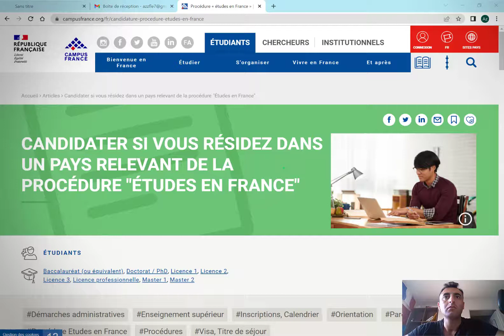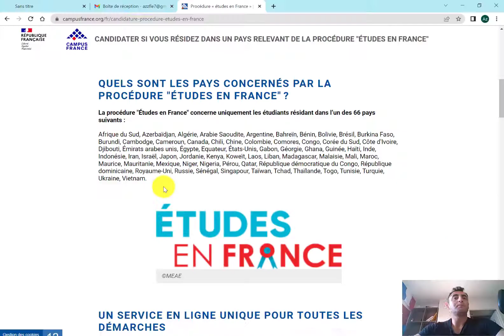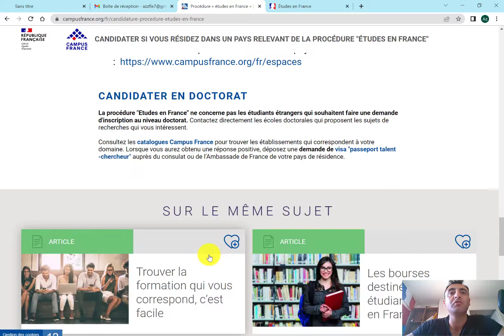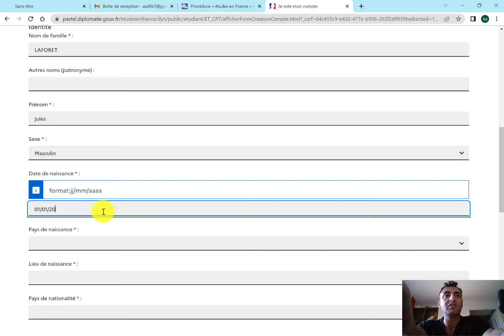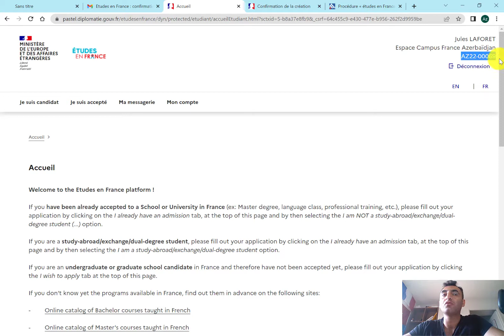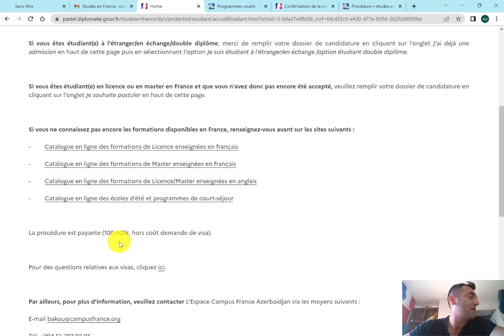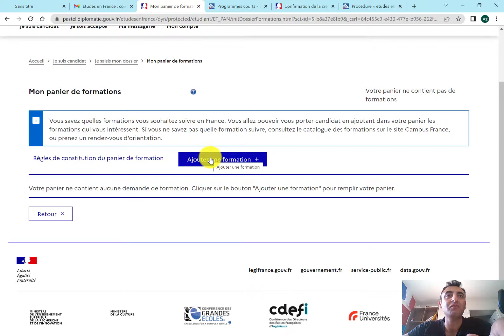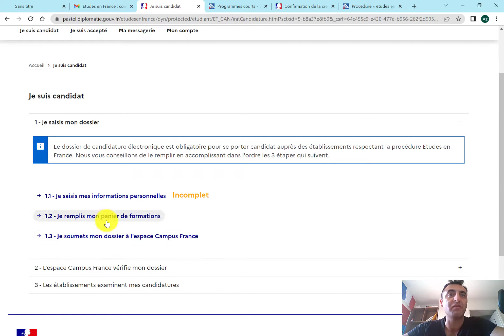CAMPUS FRANCE 2022/23, Procédure ETUDES EN FRANCE, CHANGE